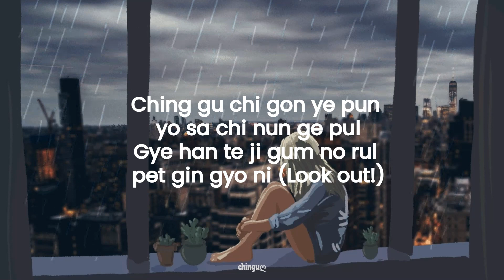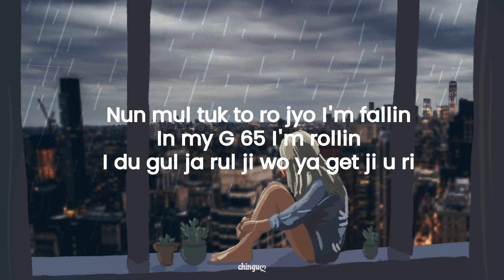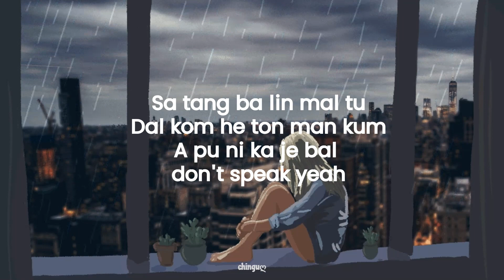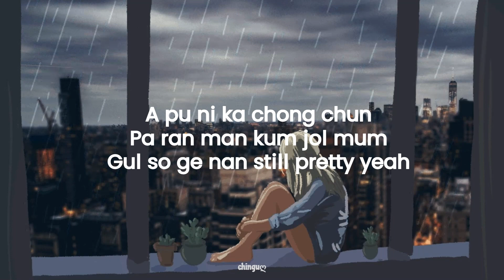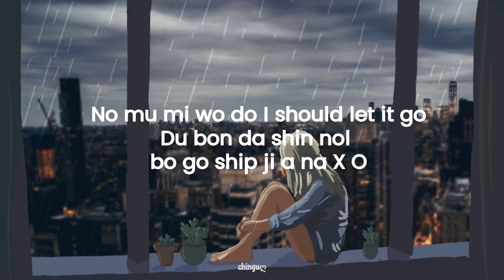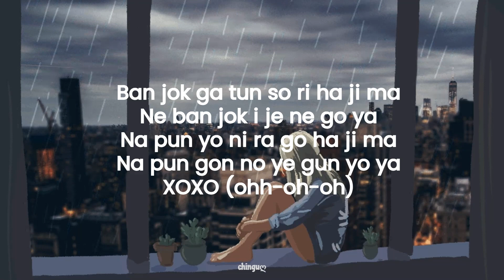JEON SOMI 전소미 - XOXO (LYRICS)